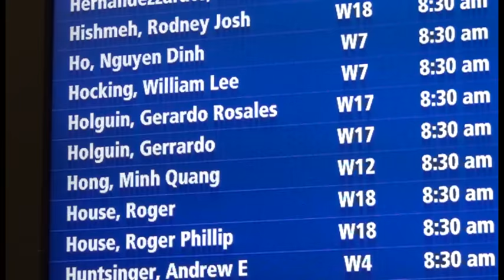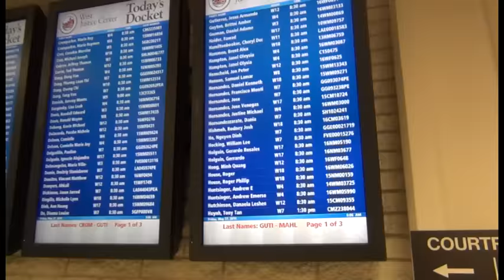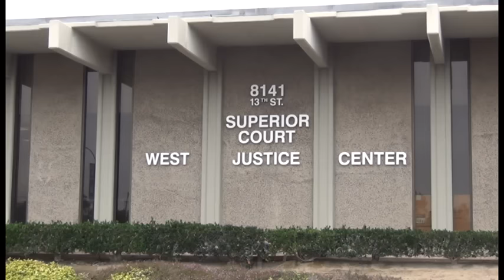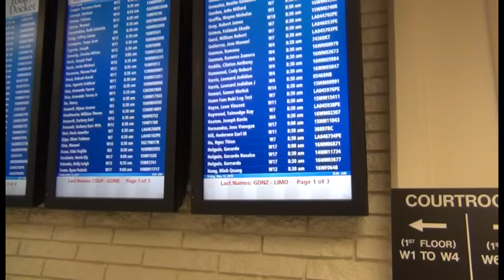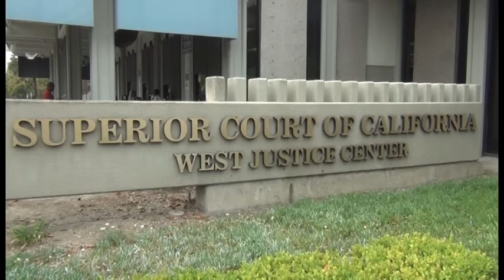Tại sao Minh Béo không thể xin tại ngoại trong phiên tòa 27/5? Minh Béo cười khi ra tòa.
Video phóng sự Minh Béo ra tòa lần ba ngày 27 tháng 5, 2016 : Tại sao hiện giờ luật sư không thể xin cho Minh Béo tại ngoại? Lần đầu tiên, Minh Béo cười khi ra tòa. Luật sư xin dời ngày ra tòa kế tiếp là 29 tháng 6, 2016